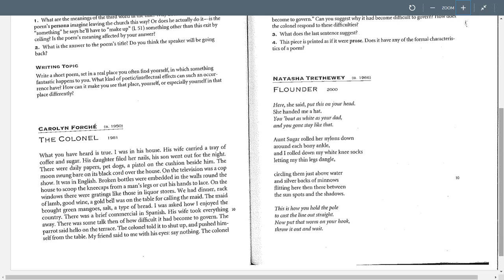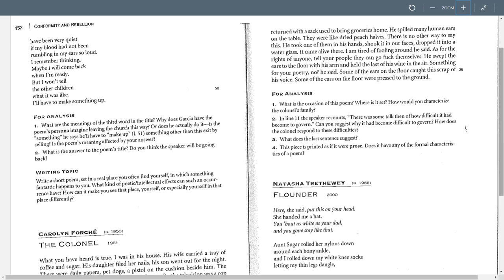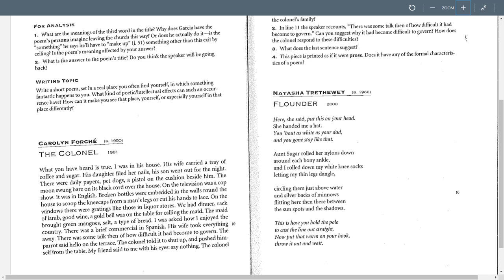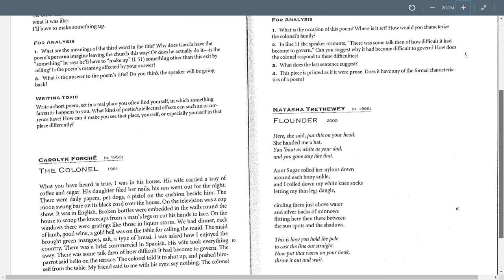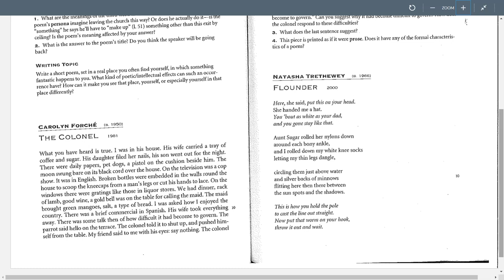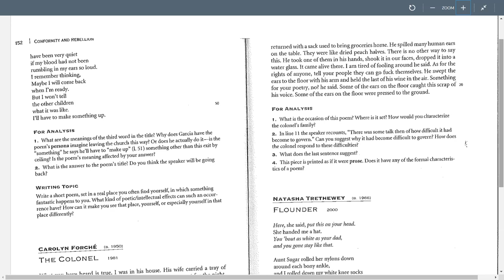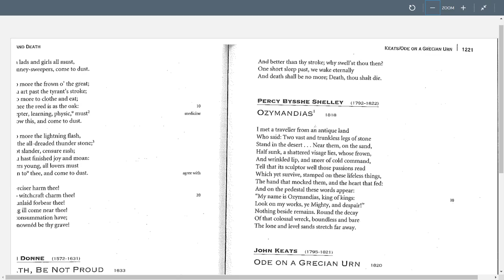Lecture #12--The Colonel and Ozymandias